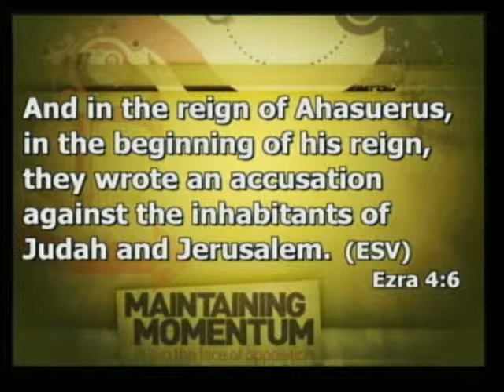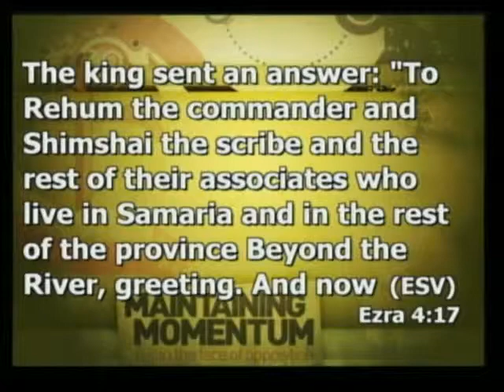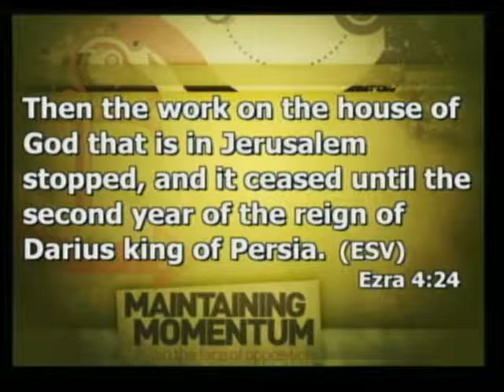2011-0320am: "Maintaining Momentum"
Series: "New Beginnings"; Message: "Maintaining Momentum" -Ezra 4:6-24; Speaker: Pastor Bob Wiegel